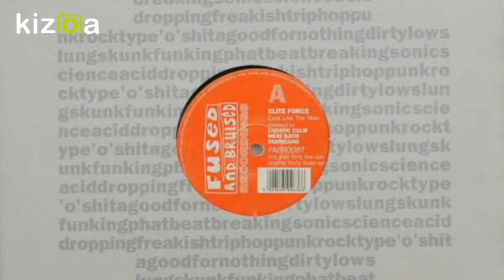Elite Force. Cool Like The Man (Meat Katie Remix) [1997]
Breakbeat, Ritmazo, Temazo, Great Remix from british Meat Katie.